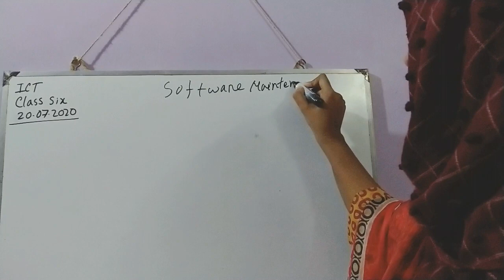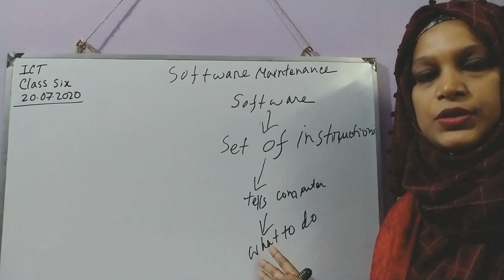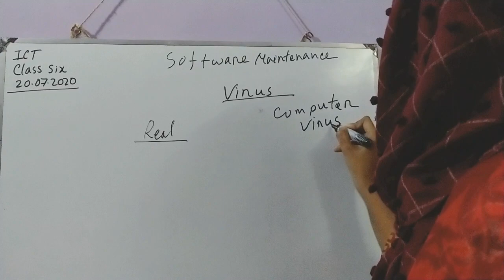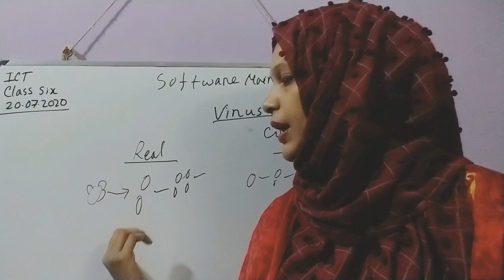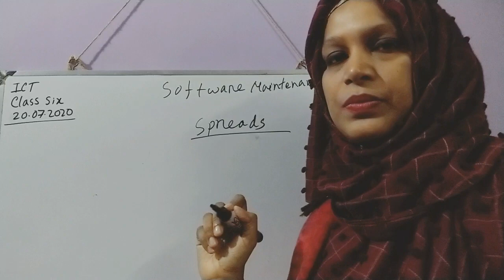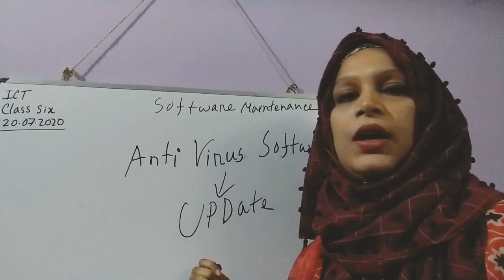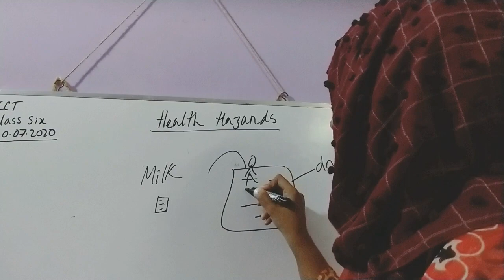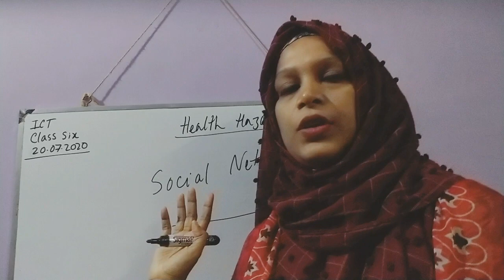ICT | Class 6 | Chapter 3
Software Maintenance